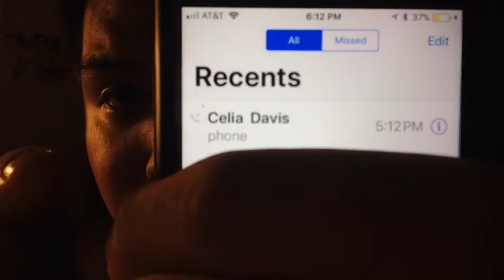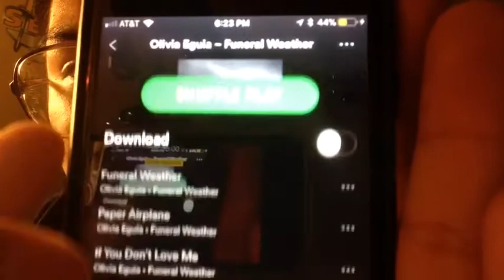IM GETTING A NEW JOB!!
Here's the songs from my friend Olivia Eguia

Also follow her on Instagram at
Oliviaeguiamusic